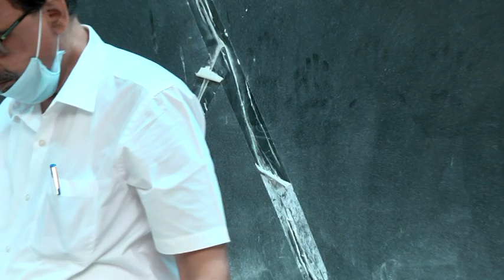CLINICAL EXAMINATION OF MOTOR SYSTEM FOR PHYSIOLOGY STUDENTS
PRESENTER -  Dr.Venkatachalam
                              Professor & HOD,
                              Department Of Physiology, SVMC, Tirupati